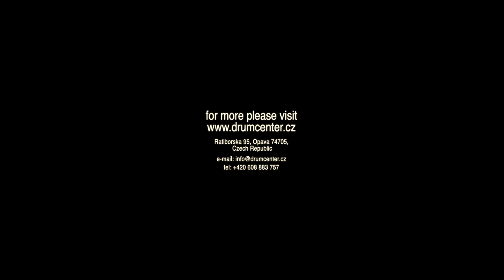Mapex Meridian Maple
TT 8"x7", 10"x8", 12"x9", FT 14"x14", 16"x16", BD 22"x18", 22"x18", SD 14x5,5"
bubeník: Hanz Sedlář